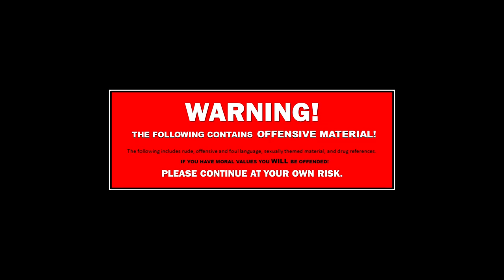S#!%HEAD: JORDAN CANTWELL'S EPIC QUEST Official Trailer (2020) Johnny Smith Comedy Movie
Jordan Cantwell's epic quest to see his favorite face-painted rapper and get as high as possible hits a snag when he is unable to score drugs and tries to sell his girlfriend's baby.

Director: Mike Morelli
Writer: Mike Morelli
Stars: Johnny Smith, Erica Everett, Timothy Chivalette |

Release Date: 25 October 2020 (USA)
Also Known As: United States of Jordan
Production Co: Wrongway